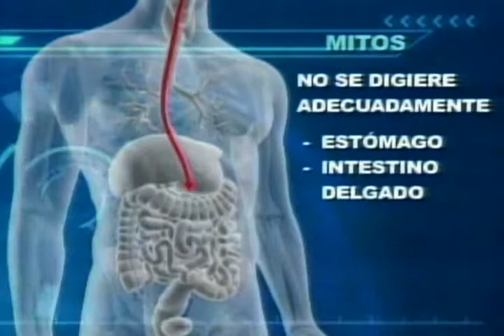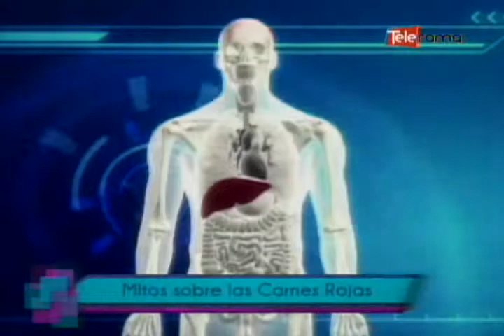Mitos sobre las carnes rojas